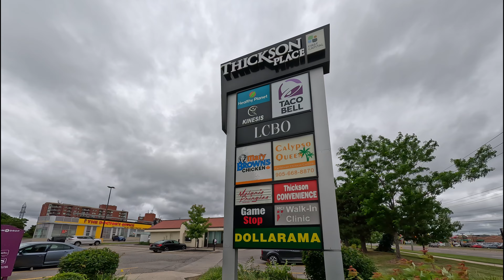55 Atlantis Drive Whitby Ontario, Royal LePage Frank Real Estate-April Isip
55 Atlantis Drive Whitby Ontario, Royal LePage Frank Real Estate-April Isip